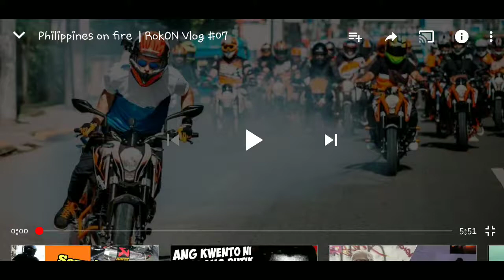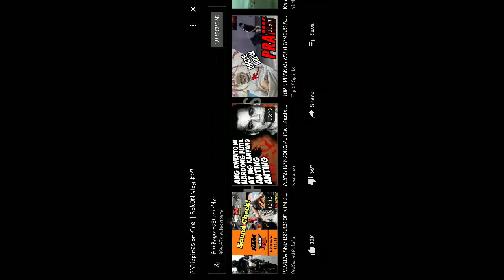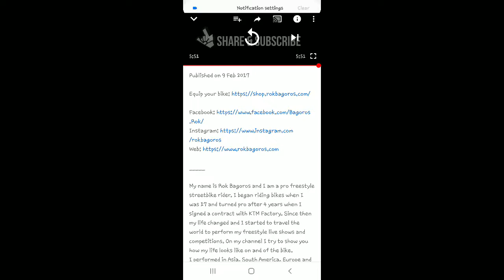STUNTS on MOTORCYCLE. 😎